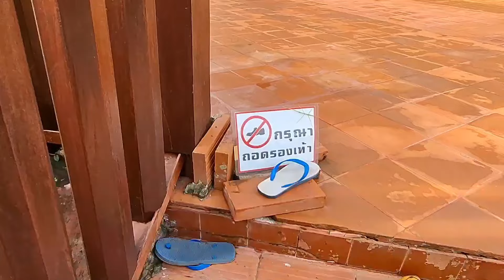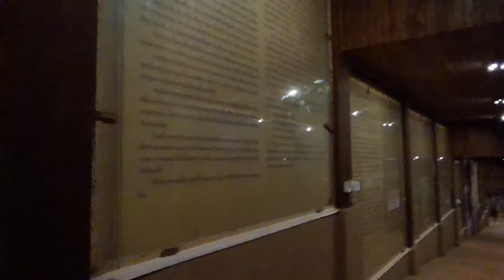วัดสมเด็จภูเรือมิ่งเมือง วัดสวย ภูเรือ ชมวิวเมืองภูเรือธรรมชาติ